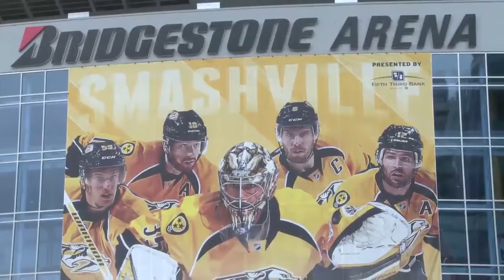Treino em Nashville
Patrice Bergeron & Zdeno Chara tiveram o dia de descanso, enquanto o resto da equipe praticou visando jogo vs Predators hoje à noite.